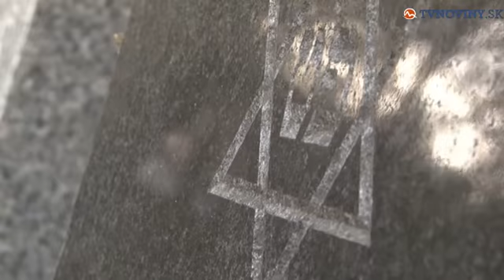neonacisti sa ukazali !!! Takto zničili židovsky cintorín V BANSKEJ BYSTRICI november 2013